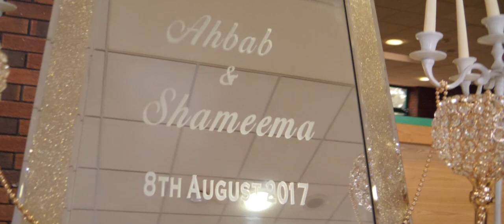Ahbab & Shameema's Trailer